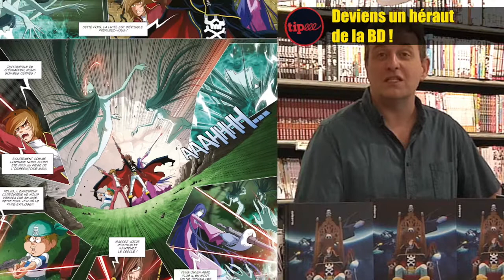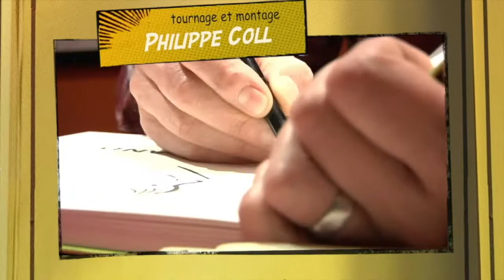BDBoom #050 : Capitaine Albator & Amazing Grace